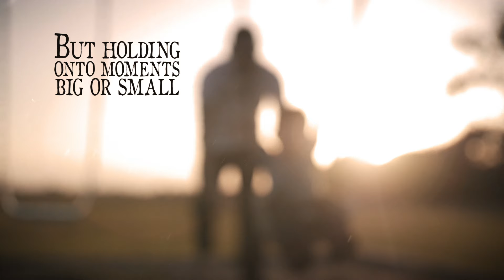"BE WHAT'S MISSING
Lyric Video
A father's advice about living your life your way and making the world a better place...